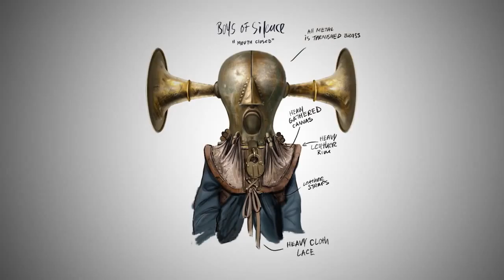Bioshock Infinite Heavy Hitters Part 3: Boys of Silence HD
The third installment of Irrational Games Bioshock Infinite Heavy Hitters series. Instead of brute force and heavy artillery, these guys only use sound -- it's all they'll need to get your adrenaline flowing as you check your ammo and run for cover. It's time to cover your ears: Here come the Boys of Silence.